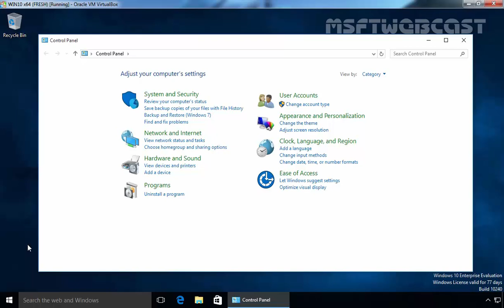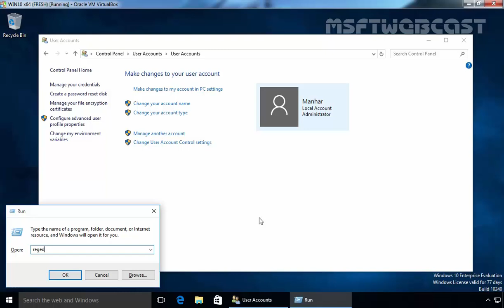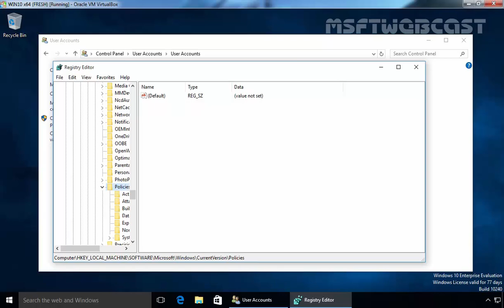How to Disable User Access Control UAC in Windows 10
In this video i will show you how to disable User Access Control (UAC) the Easy Way on Windows 10.
First i will use control panel to disable UAC and then we will see how to use registry to disabled UAC.